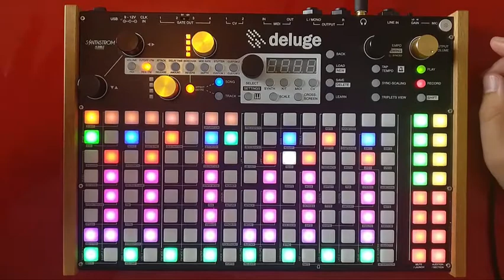Synthstrom Deluge Only Demo / Jam - Dark UK Garage